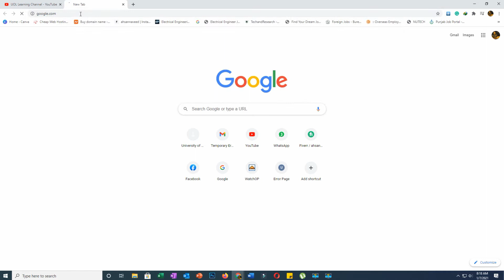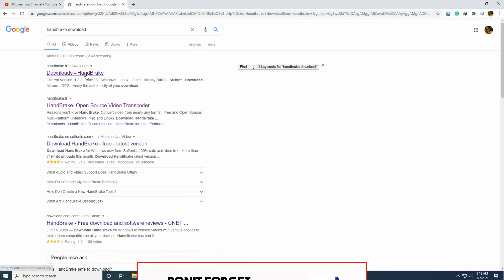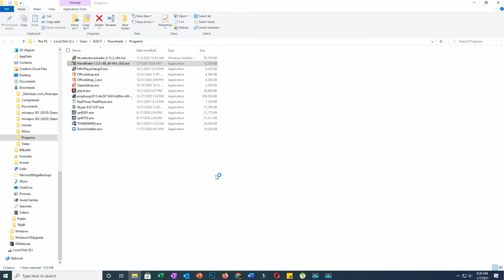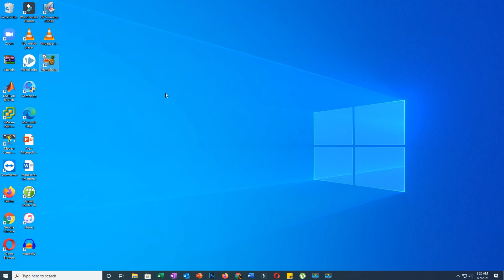How to Download and Install Handbrake in MacBook/Windows 10/8/7 100% Free (2021)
Hi everyone,
If the files size is too large and cannot being exported by Premiere. So here's the solution for all those large video files. And watch this video to learn how to download and install it.